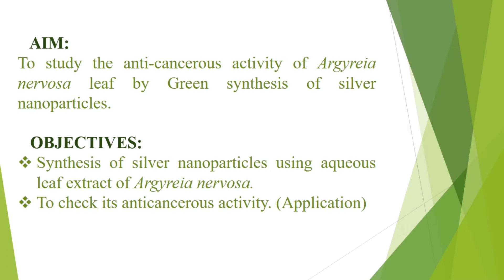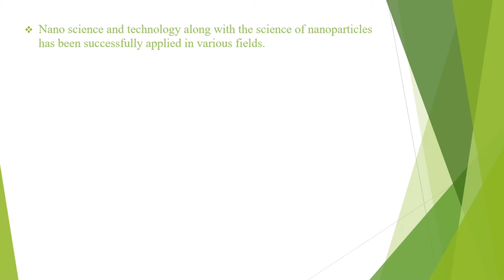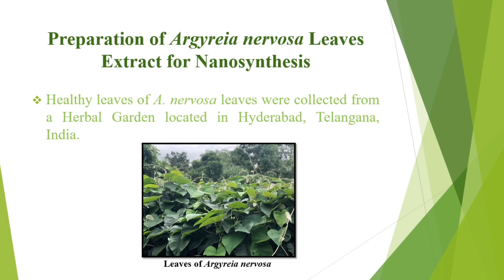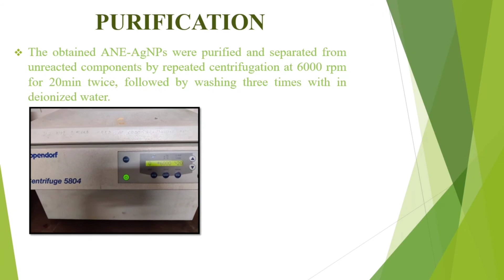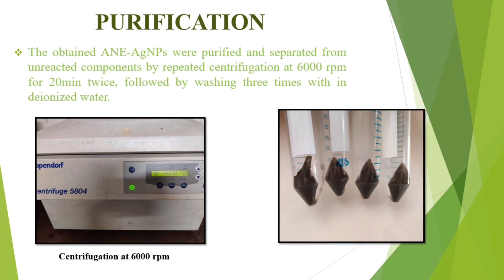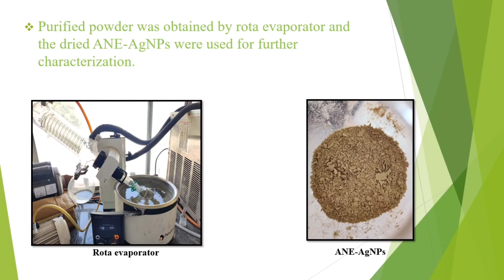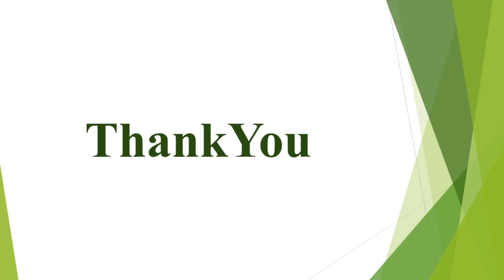Green Synthesis of Silver Nanoparticles by Leaf Extract of Argyreia nervosa & Anticancerous Activity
Many scientists are making their best efforts to battle against the disease known as cancer. Cancer is an abnormal mass of tissue which may be solid or fluid filled, that results when cells divide more than they should or do not die when they should. Intervention and treating the cancer can be divided into alkylating agents, antimetabolites, antimitotic, antibiotics, hormones, targeting agents, topoisomerase inhibitors. But all these have side effects like alopecia, myelo suppression, anemia, lymphomas, leukemia, etc. Plants are the new economic and higly effective resources for drugs to treat the cancer. Herbal plant of botanical name A. nervosa, belongs to family- Convolvulaceae. It is a woody climber and is also called by the name Elephant Creeper. It has wide range of pharmacological activities (aphrodisiac, immunomodulatory, hepatoprotective, anti-oxidant, anti-inflammatory, anti-hyperglycemic, anti-diarrheal, anti-microbial, antiviral, nematicidal, antiulcer, antiseizure drugs, pain relief action and CNS depressant propeties). Silver has been recognized as a nontoxic, safe inorganic antibacterial/antifungal agent used form many years. Silver shows a very high potential in a number of scientific applications, more particularly in the form of nanoparticles. As it is naturally prouduced by green synthesis it reduces pollution and is ecofriendly. Silver nanoparticles can be successfully used as antitumor agents due to their antiproliferative and apoptosis-inducing properties. These are considered potentially ideal for cancer treatments.